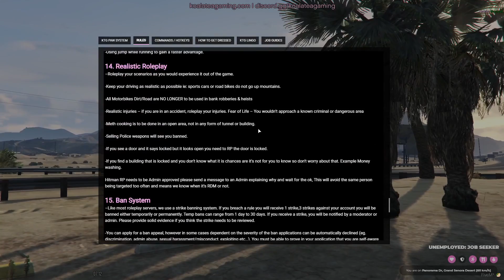A day in the Life of Crakker D - Picking a Fight with the Starlight Foundation